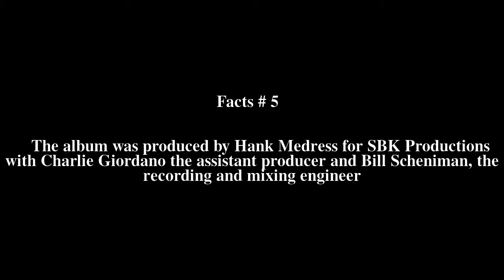Buster Goes Berserk Top # 8 Facts